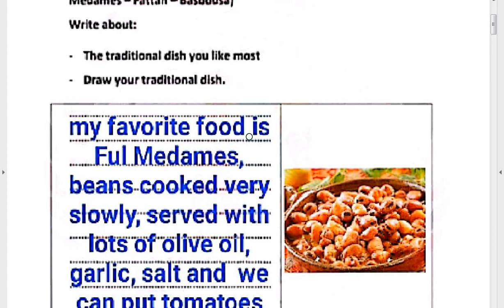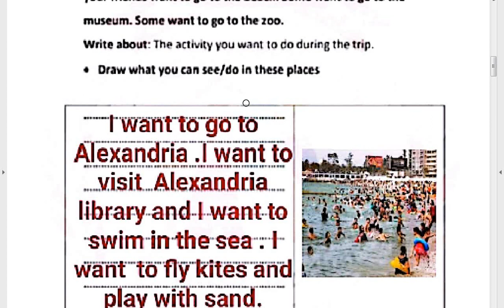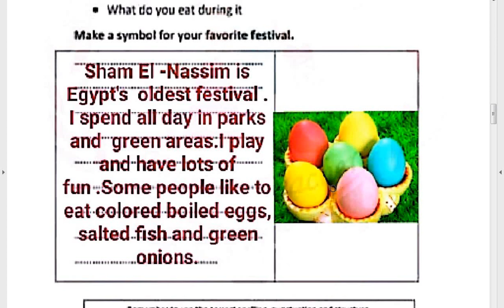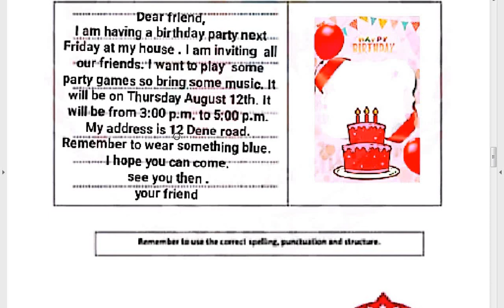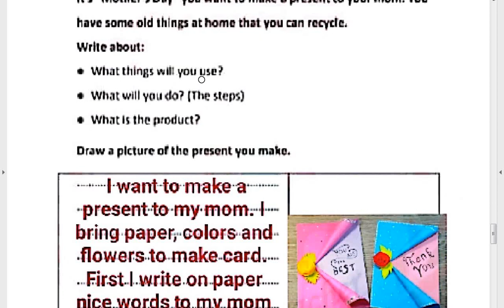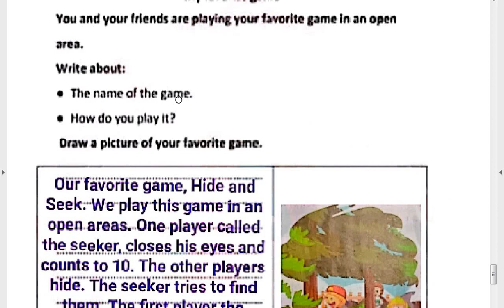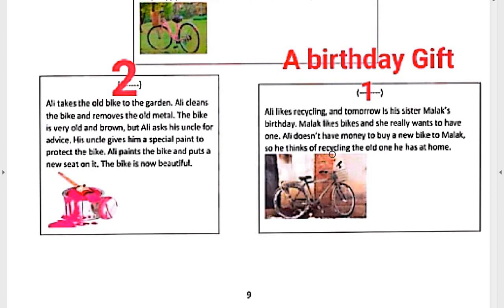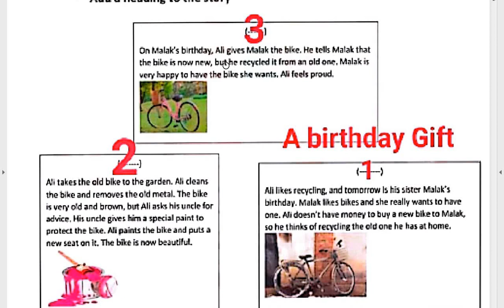المهام الادائية الرسمية انجليزى connect بالحل النموذجي/الصف الرابع/امتحان شهر ابريل/كونكت منهج جديد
حل اسئلة المهام الادائية الرسمية من الوزارة/الصف الرابع /مادة انجليزى connect/امتحانات شهر فبراير ومارس المنهج الجديد2022 قناة علمني
مراجعة ليلة الامتحان/ مادة انجليزى connect/الصف الرابع/الترم الثاني المنهج الجديد2022لن يخرج عنها الامتحان
امتحان الصف الرابع مادة انجليزى connect .الترم الثاني . امتحانات شهر ابريل المنهج الجديد2022.قناة علمني
حل نماذج الوزارة للصف الرابع الابتدائي المنهج الجديد
اقوي مراجعة مادة انجليزى connect/الصف الرابع/امتحان فبراير ومارس /المنهج الجديد2022 لن يخرج عنها الامتحان أن شاء الله
الصف الرابع. دراسات اجتماعية.المنهج الجديد2022.قناة علمني
امتحان  الدراسات الاجتماعية المنهج الجديد للصف الرابع الابتدائي الترم الاول

دا لينك صفحتنا على الفيس بوك ويوجد مراجعات وامتحانات وكل الاخبار التعليمية

امتحان مادة انجليزى connect. مراجعة مادة انجليزى connect للصف الرابع الترم الثاني
مراجعة مادة انجليزى connect المنهج الجديد
امتحان متوقع مادة انجليزى connect للصف الرابع المنهج الجديد 2022
امتحانات الصف الرابع الابتدائي المنهج الجديد 2022
اقوي مراجعة مادة انجليزى connect للصف الرابع الابتدائي المنهج الجديد
أهم أسئلة مادة انجليزى connect  للصف الرابع الابتدائي المنهج الجديد
مراجعة ليلة الامتحان مادة انجليزى connect للصف الرابع الابتدائي المنهج الجديد 2022
نماذج الوزارة الترم الثاني مادة مادة انجليزى connect امتحان شهر فبراير ومارس
نماذج الوزارة المنهج الجديد . نماذج الوزارة للصف الرابع الابتدائي
نماذج الوزارة علوم المنهج الجديد . نماذج الوزارة دراسات اجتماعية للصف الرابع الترم الثاني2022
نماذج الوزارة 2022 اختبارات شهر ابريل 2022
امتحان المهارات المهنية . نماذج استرشادية للمهارات المهنية . اسئلة بنك المعرفة مهارات مهنية
مهارات مهنية الترم الاول 2022 المنهج الجديد . امتحان المهارات المنية المنهج الجديد
حل نموذج الوزارة انجليزي للصف الرابع المنهج الجديد
حل نموذج الوزارة امتحانات شهر فبراير ومارس للصف الرابع
حل نموذج الوزارة امتحان شهر ابريل
حل نموذج الوزارة انجليزي للصف الرابع
انجليزي الصف الرابع المنهج الجديد
انجليزي للصف الرابع الابتدائي المنهج الجديد
انجليزي الصف الرابع الترم الثاني
انجليزي امتحان شهر ابريل
امتحان انجليزى شهر ابريل للصف الرابع
امتحان انجليزى الصف الرابع شهر فبراير ومارس
اقوي مراجعة انجليزي المنهج الجديد
انجليزى سنة رابعة
connect نموذج الوزارة
الصف الرابع كونكت
كونكت نماذج الوزارة.  نماذج امتحانات الوزارة كونكت
كونكت المنهج الجديد للصف الرابع
كونكت مراجعة سنة رابعة
شرح كونكت المنهج الجديد للصف الرابع
مراجعة . كونكت بنك المعرفة
نماذج الوزارة دراسات الترم الثاني الصف الرابع 2022 . نماذج الوزارة علوم الترم الثاني الصف الرابع 2022
 المهام الادائية ساينس الترم الثاني الصف الرابع 2022 .  المهام الادائية انجليزي الترم الثاني الصف الرابع 2022
 المهام الادائية دراسات الترم الثاني الصف الرابع 2022 .   المهام الادائيةعلوم الترم الثاني الصف الرابع 2022
 المهام الادائية ساينس الترم الثاني الصف الرابع 2022 . اسئلة بنك المعرفة انجليزي الترم الثاني الصف الرابع 2022